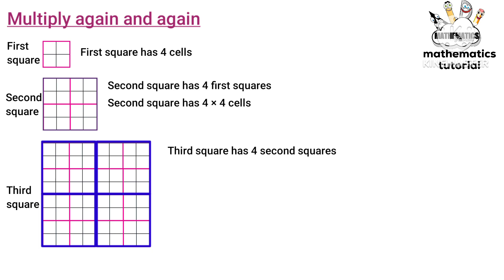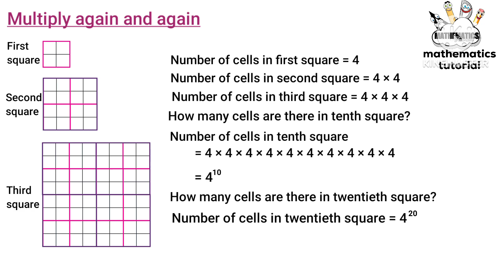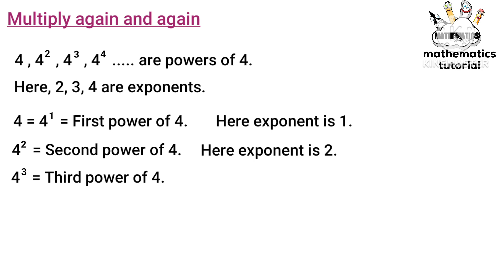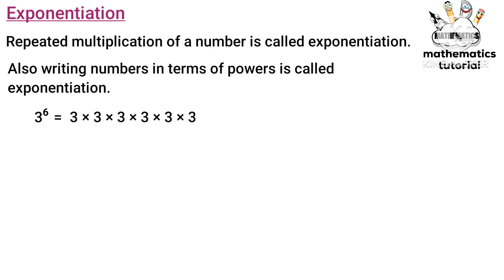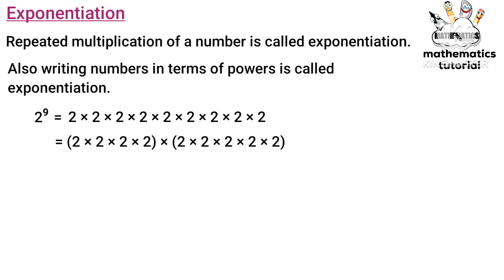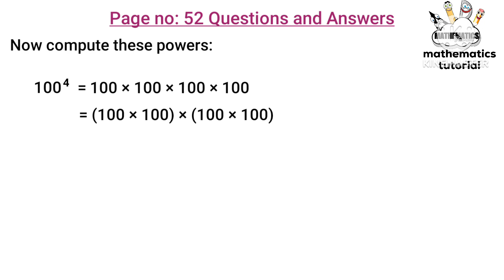class 7 maths chapter 4 repeated multiplication page 52 50 51 kerala syllabus part 1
This video is part 1 of chapter 4 named repeated multiplication page no 52 50 51 of 7th standard students of SCERT /Kerala Syllabus or state syllabus. Textbook activity  questions and answers